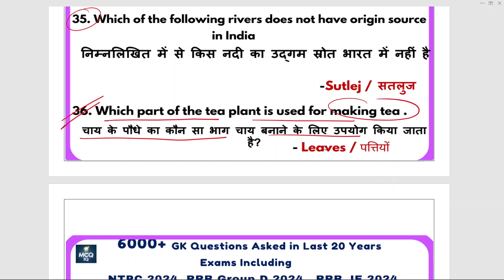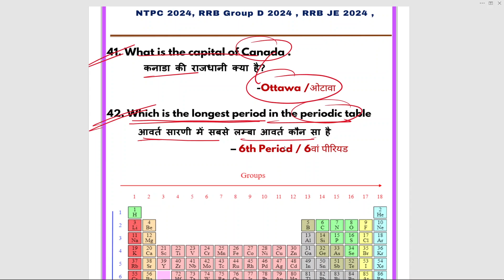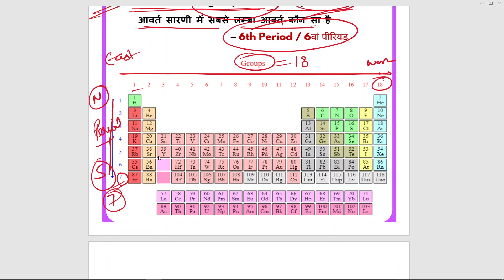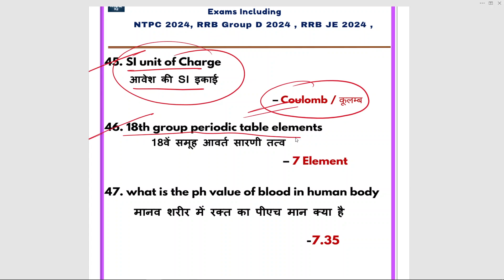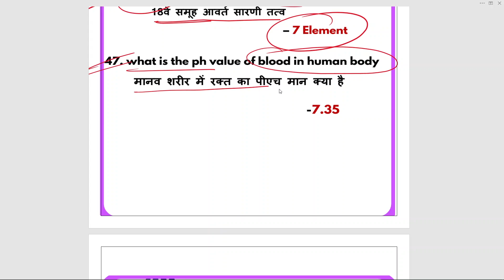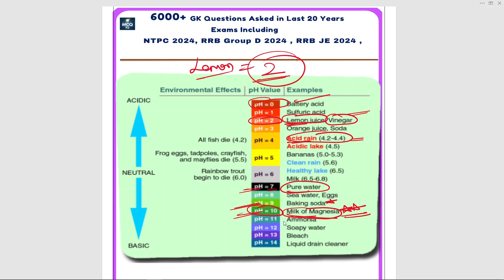RRB NTPC Previous Year Question | Railway NTPC CBT-1 Most Expected Question | 6000+ One Liner Series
RRB NTPC Previous Year Question | Railway NTPC CBT-1 Most Expected Question | 6000+ One Liner Question

Part 03